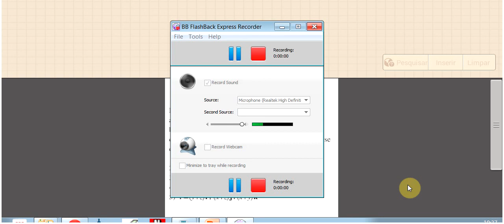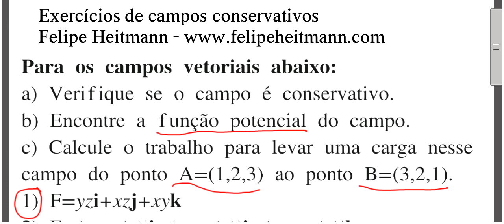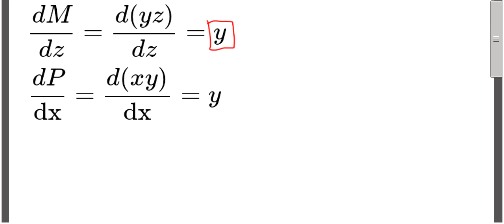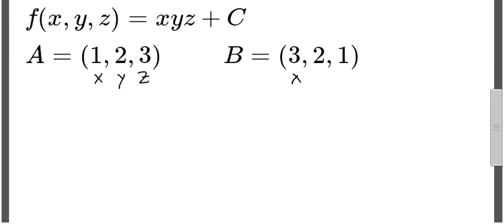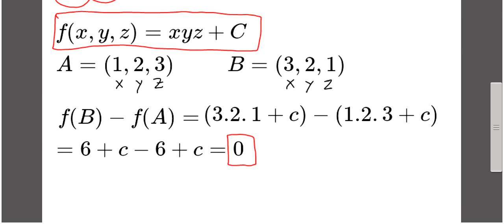Campos Conservativos - Exercício Resolvido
Esse vídeo é uma resolução comentada do Exercício 1 da Página 453 do Livro de Cálculo Volume 2 do Thomas.

A ideia desse vídeo e tirar dúvidas e esclarecer os procedimento de resolução de um problema que envolve descobrir se um campo é ou não conservativo, encontrar sua função potencial e calcular a diferença entre os potenciais entre dois ponto, encontrando assim o trabalho.